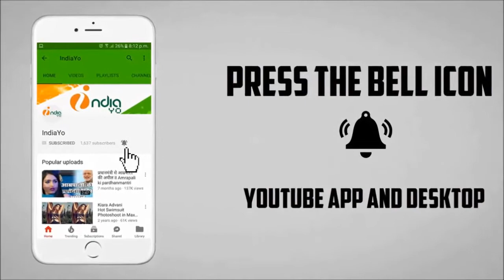Padmaavat Movie Review - Deepika Padukone - Ranveer Singh - Shahid Kapoor